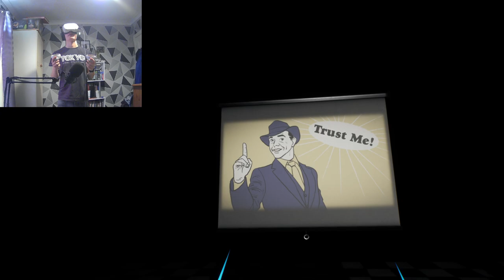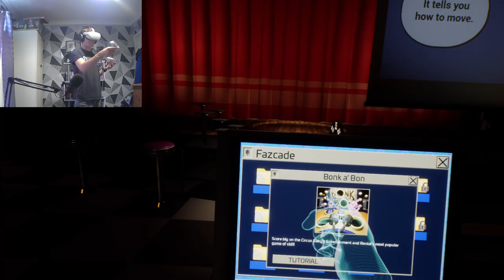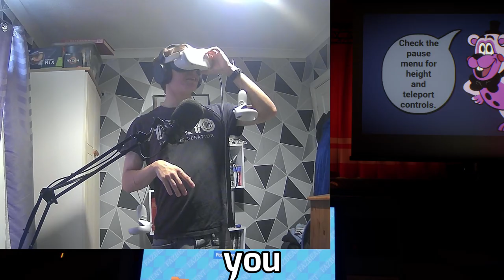Smacks & Scares | Five Nights at Freddy's Help Wanted 2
Use this as a warning sign to clean your area before playing VR. Your hand will appreciate it.